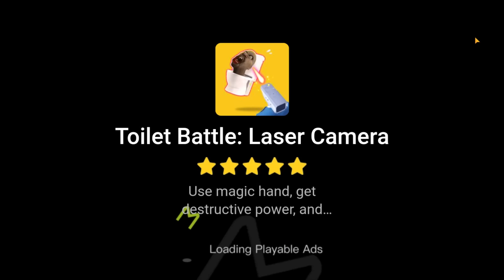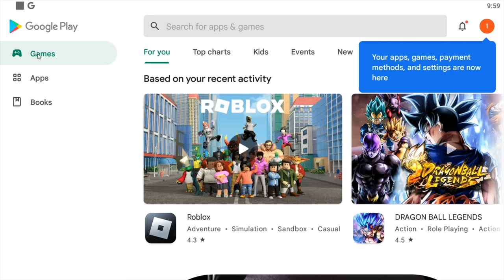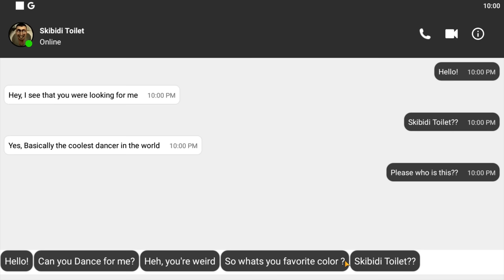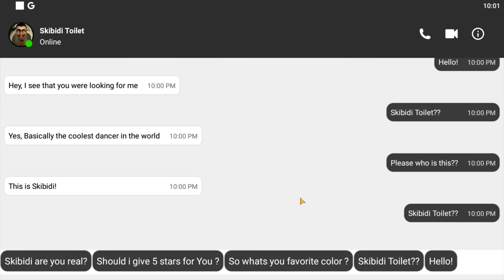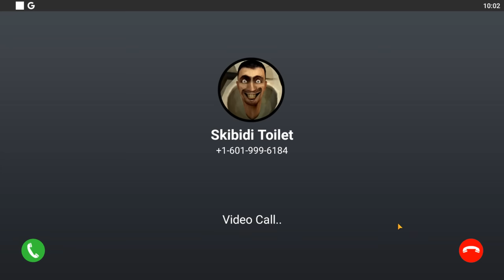38 Year Old Streamer tries to understand Skibidi Toilet + Android Trash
Vinny plays Awful Skibidi Toilet Android Games + More Live on Vinesauce!